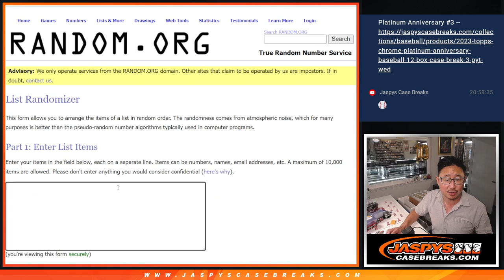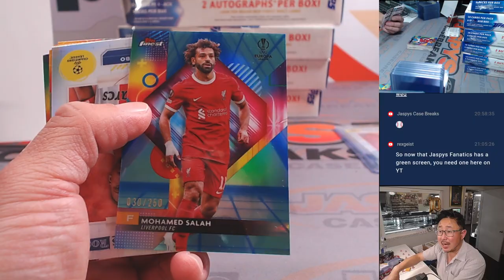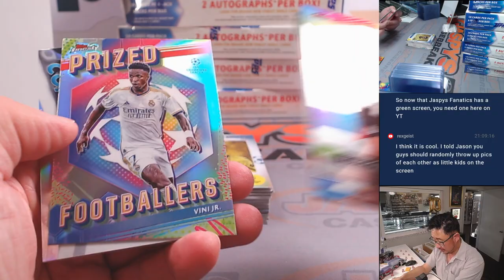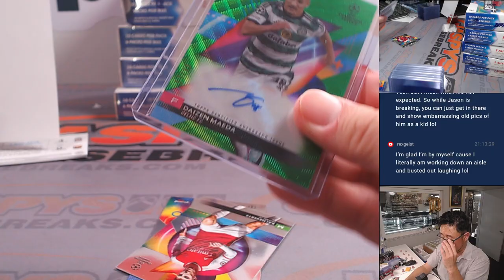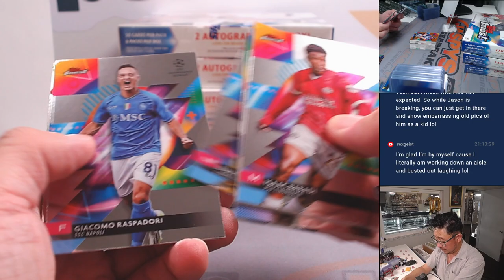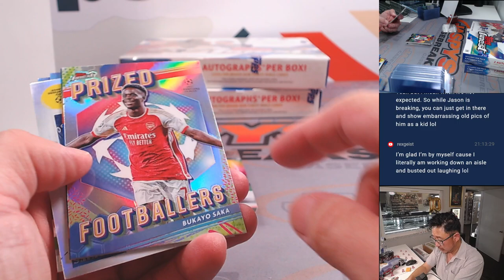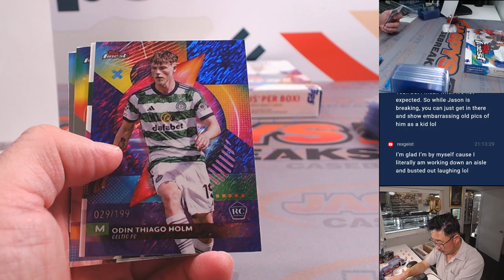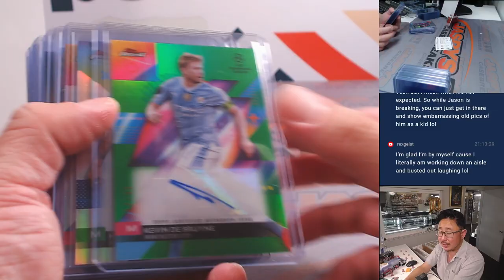W, 05/22/24 - 2023/24 TOPPS UEFA CLUB COMPETITIONS FINEST SOCCER 8-BOX CASE BREAK #8 *PYT*